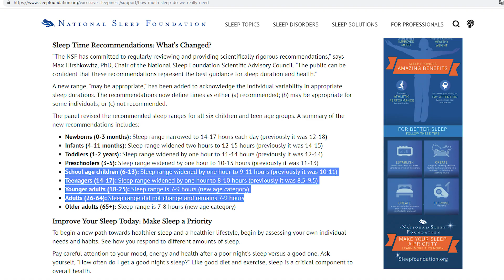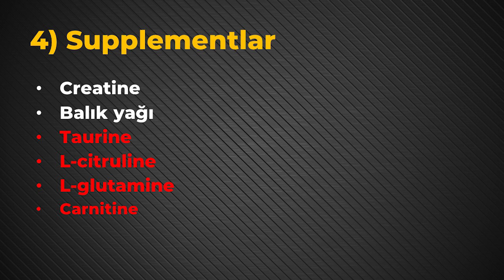Kas Ağrılarını Geçir Kaslarını Geliştir! (Antrenman Kendi Başına Kas Geliştirmez!)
Kas ağrılarına iyi gelenler aynı zamanda onların gelişmesi ve büyümesi için de fayda sağlıyor. Bilmeliyiz ki kendi başına ağırlık antrenmanı yapmak vücut geliştirmiyor. Vücut geliştirmek yalnız başına antrenman yapmaktan ibaret değil ve birkaç kilit şeyin bileşeni.

Kaslarımızı geliştirmek, yağsızlaşmak, fit şekilli ve sıkı gözükmek istiyorsak bütün resmi iyi görsek iyi olur. Antrenman yapıp sonrasında protein tozu içmemiz hiçbir şeyi garanti etmiyor.

Hatta bunu çok uzun bir süre yaparak, diğer vücut geliştirme “yasalarına” dikkat etmezsek boşa kürek çeker dururuz ve seneler geçse de istediğimiz sonuçların yakınında bile olamayabiliriz.

İşte bu videoda antrenmanın dışında kalan ve kaslarımızı geliştirmemizde hayati önem taşıyan o diğer faktörlere değineceğim.

Aynı zamanda bu videoda bahsedeceklerimiz kas ağrılarını geçirmede de önemli bir rol oynuyor. Bu önemli çünkü kaslarımız ne kadar hızlı toparlanırsa antrenmanlarımıza o kadar performanslı bir şekilde devam edebiliriz.

Bu döngüyü yeteri kadar uzun bir süre başarıyla takip ettiğimizde ise vücudumuzda ciddi farklar meydana getirebiliyoruz.

İşte bu videonun sonunda antrenmanın dışında kalan ve bilmen gereken en önemli noktaları öğrenmiş olacaksın.

Sana şu ana kadar ulaştığın en iyi fiziğe ulaşma konusunda yardım etmemi ister misin?